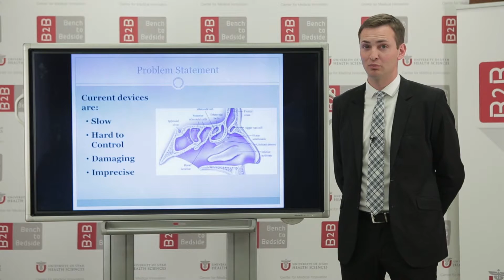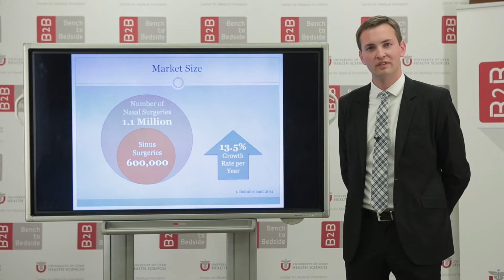Bench To Bedside 2015 University of Utah, Team 32, Precision Cautery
Bleeding during sinus surgery is difficult to control with current tools. Precision Cautery will offer a small, flexible device that delivers bipolar coagulation to stop bleeding in hard-to-reach areas.